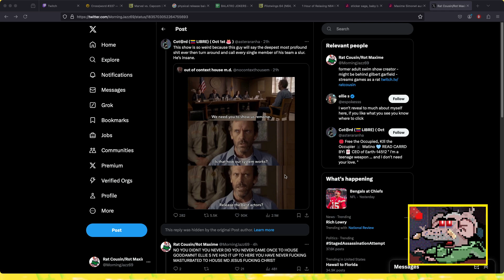Sticking a Sai into Day 2 | Shogun Showdown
I found their WEAK SPOT for CRITICAL DAMAGE.